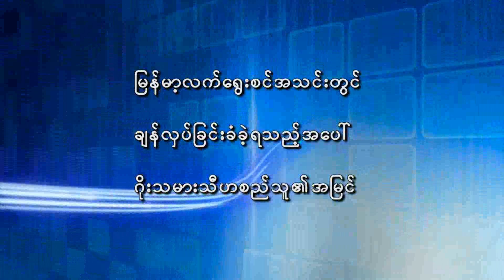Thiha Si Thu HD REC New Media High quality and size12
ျမန္မာ့လက္ေရြးစင္ အသင္းတြင္ ခ်န္လွပ္ျခင္းခံခဲ့ရသည့္အေပၚ ဂိုးသမားစည္သူ၏အျမင္